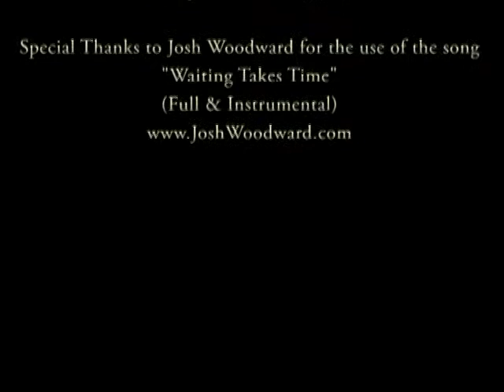Walking Hand Stand Dog World's Smartest Dog Jesse.